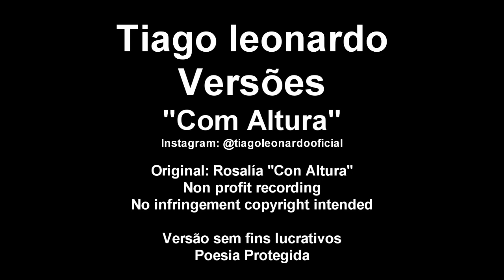Just Dance 2020 - Tiago leonardo Versões - Com Altura (Rosalía - Con Altura)